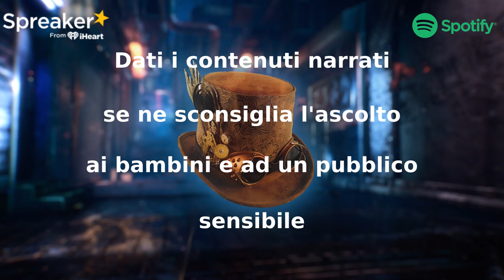The Puppeteer - Capitolo 2 - CreepyPasta ITA